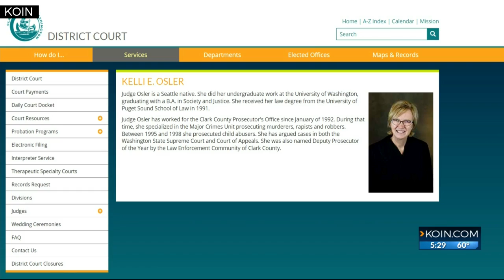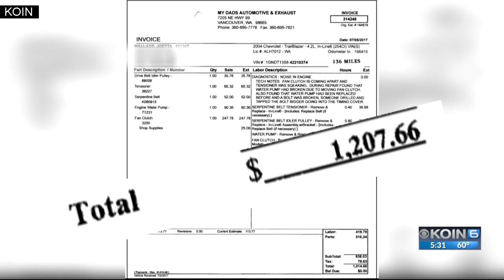No justice? Small claims court can cause frustration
One local woman's case is a good example of the frustration that can come to victims even after winning their day in court.